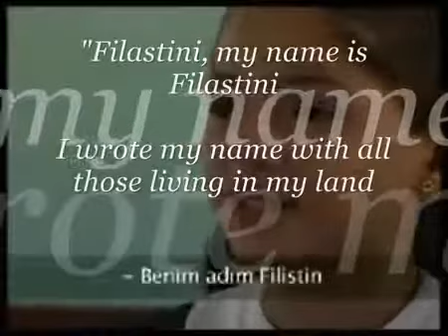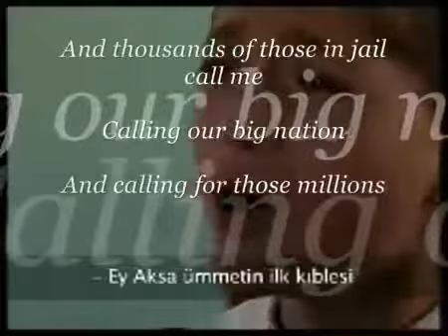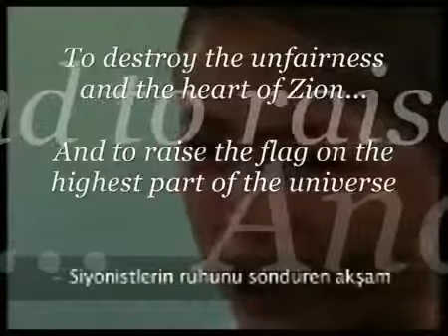KERY JAMES : Clip "Avec le coeur et la raison" / Soutien à la Palestine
✖✖ DESCRIPTION ✖✖

Vive le peuple Palestiniens !

Vive la Résistance Palestinienne !